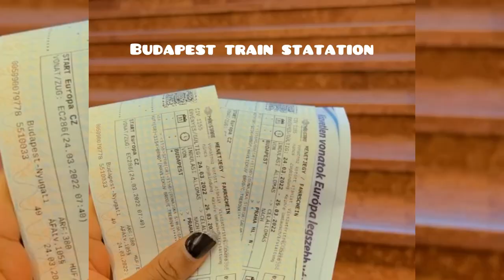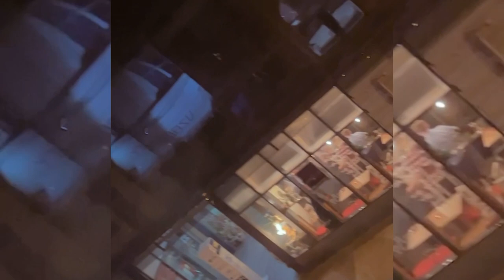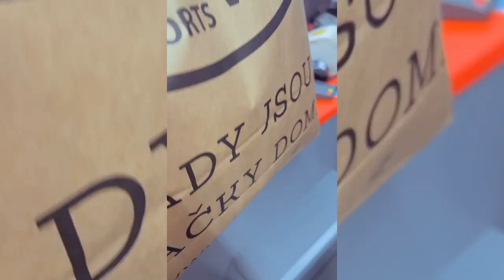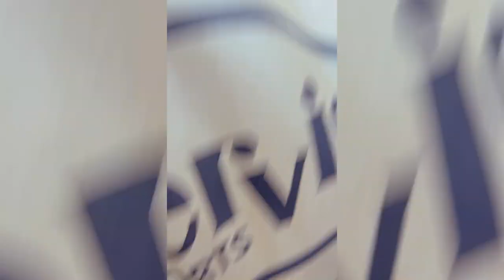Explore Prague Like Never Before: My Incredible Day on a Train and Boat Cruise!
Join me as i travel to prague for a day, the train ride and what not. Enjoy.